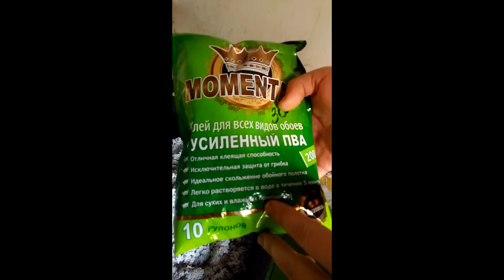Не выбрасывайте макулатуру. Жидкие обои с клеем.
Жидкие обои с клеем, блестками и нитками, но без ваты . Снятие и повторное использование, из-за неудачного эксперимента с сухим пигментом ( не понравился цвет).